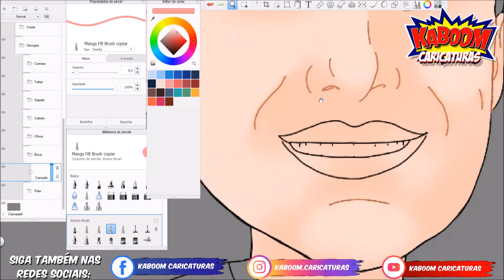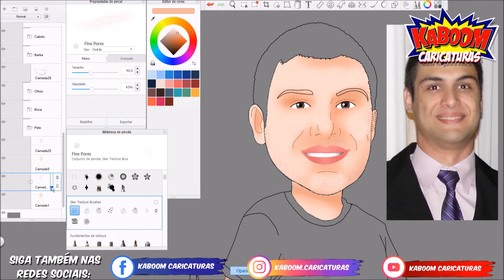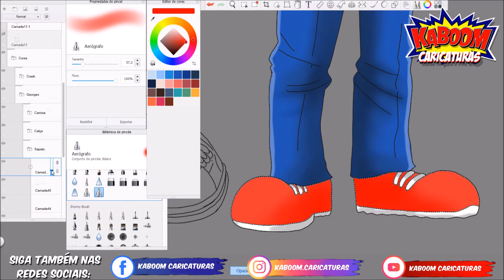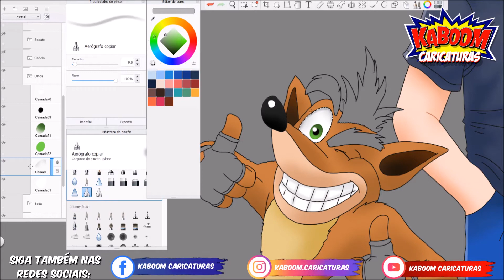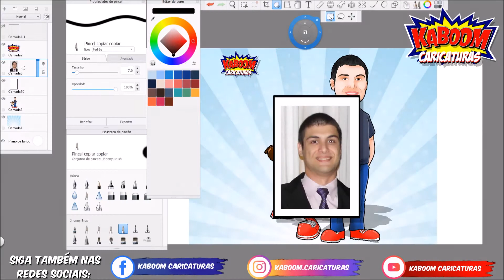Caricatura Georges Khouri Junior - Kaboom Caricaturas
Veja como ficou legal essa Caricatura personalizada d Georges Khouri Junior!

Quer uma Caricatura também? É só clicar nesse link:
e peça uma caricatura personalizada sem precisar sair de casa, tudo pelo Whatsapp.

Prezamos pela sua satisfação com uma CARICATURA bem desenhada, tudo feito com CUIDADO, ZELO e MUITO CAPRICHO.

Para conhecer a página da  KABOOM CARICATURAS e ver mais caricaturas personalizadas, basta clicar nesses links: